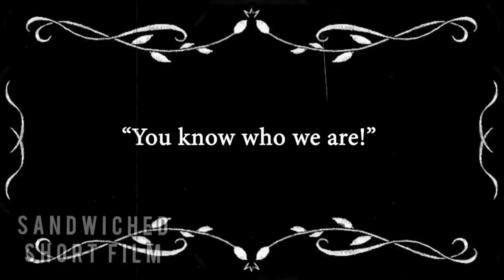Connor McCausland New 2022 Showreel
Connor McCausland 2022 Showreel

Represented by Liz Mercado Associates.

Clips in order of appearance:

The Landlady (Short Film)
A short thriller-drama following Billy Weaver (Connor McCausland), as he seeks a bedsit for the night - only to find himself under the care of the titular mysterious Landlady (Frances Knowes). Currently being sent out to the short film festival circuit.

YOU'RE MY JURY (PLAY PROMO)
A promotional clip filmed in advance of our new and original Fringe Production that was staged at TheSpaceUK in Edinburgh during August 2021.

NightHawk (Short Film)
A Dark Thriller Short Film directed by Daniel Mohr and AUFS Productions. Set in and filmed in Aberdeen, it follows private eye's descent into the criminal underworld - seeking justice in a land that houses none.

HORRIBLE BEASTIE (Short Film)
A dama with a darkly comic twist, directed and written by Jack Boyle. The monologue follows a hopeless camper, haunted by the horrible beasties of the outdoors.

PANDORA (Short Film)
A Short Film directed by Daniel González Catalina with UWS Productions. The monologue follows a flat of reckless and cold housemates whose disagreements go overboard until they are interupted by a mysterious box at the door. Unknown origin, just one piece of information - Do Not Open.

SANDWICHED (Short Film)
A Short Film directed by Calum Mitchell for Gorilla Productions. Connor appears within an in-universe fictional silent TV series as Sly Sylvester, a bank robber. This performance pays homage to the era of silent cinema and utilised working with both green screen and a lack of audible performance.